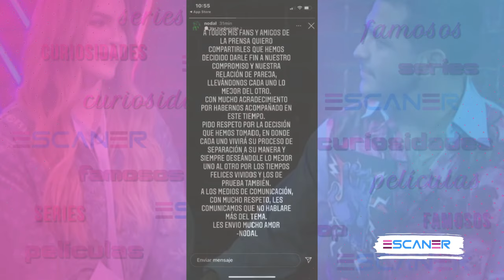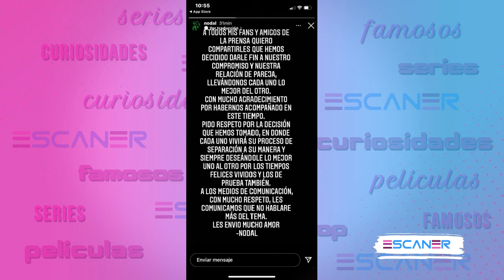La TERRIBLE HISTORIA de AMOR de Nodal y Belinda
Christian Nodal y Belinda no llevaba la hermosa relación amorosa que aparentaban en redes sociales y ante los medios de comunicación, pues han salido a la luz muchas situaciones que explican porqué terminaron, como por ejemplo que Belinda era una interesada y que Nodal le daba desplantes muy notorios.